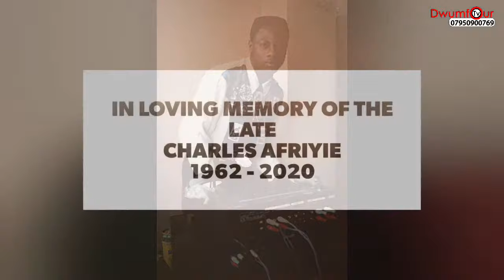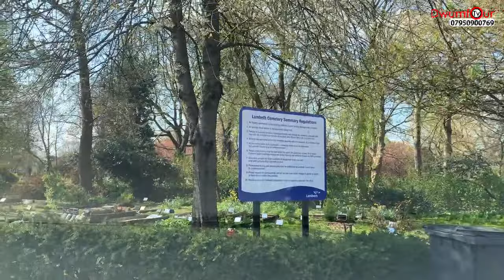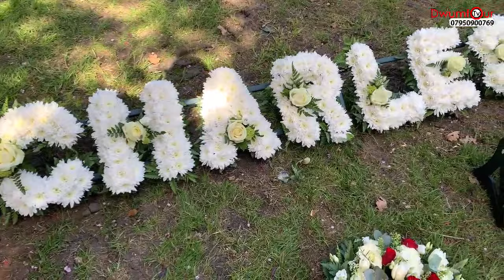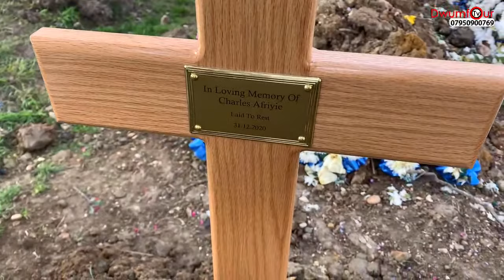Mr Charles Afriyie’s Funeral in London - 58years